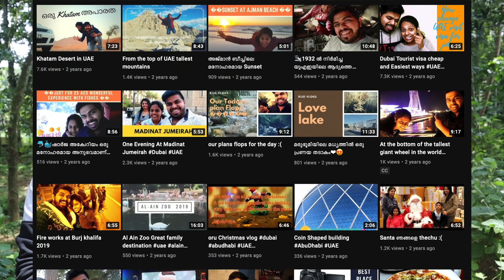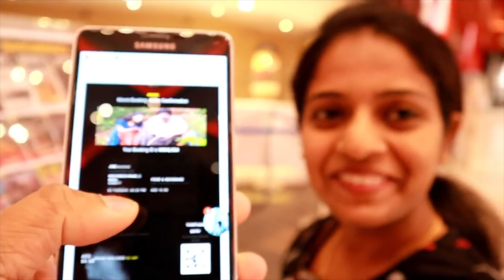Special 200th Vlog and our Youtube journey |Rijo Vlogs | 4K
Address
Rijo Johnson
Parayamkudiyil house
pampakuda po
Ernakulam dist
Kerala  Pin 686667